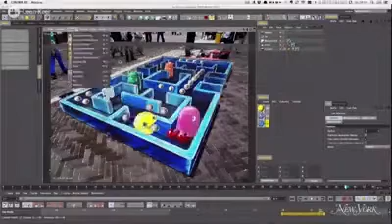3D StreetArt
3D